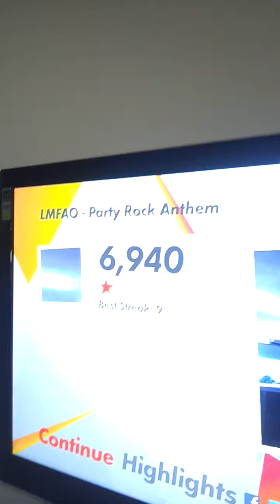Party rock willie style lmao